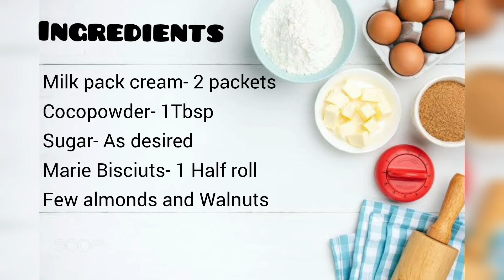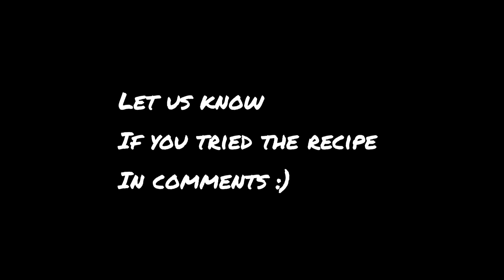Simple no bake cake recipe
This is a very easy recipe for a delicious cake. Only few ingredients are required including milk cream, marie biscuits and coco powder.
Do try this recipe and let us know how it turned out in comments.